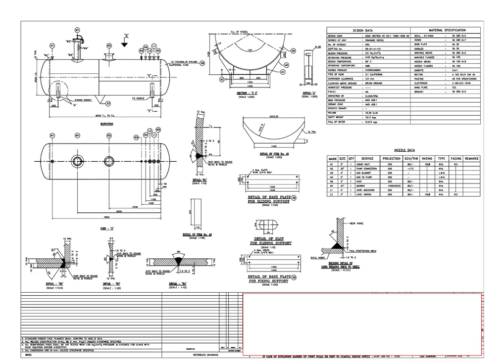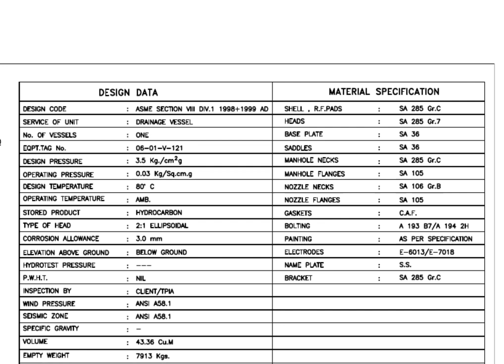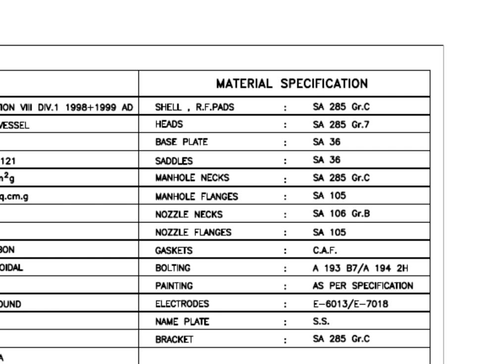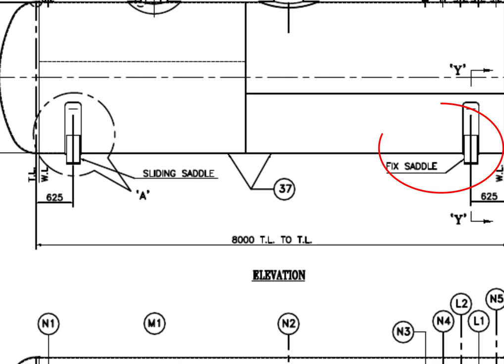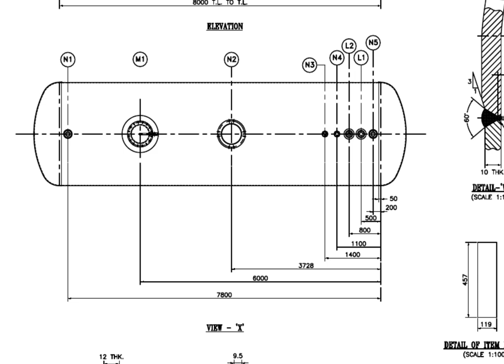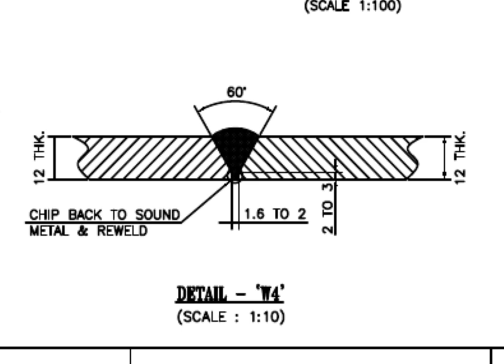How to read a pressure vessel drawing tutorial For beginners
Pressure vessel tutorial. material specification, weld details, and other details discussed. for beginners. @technicalstudies.
FOR PDF FILES
1 Elbow Radius Chart